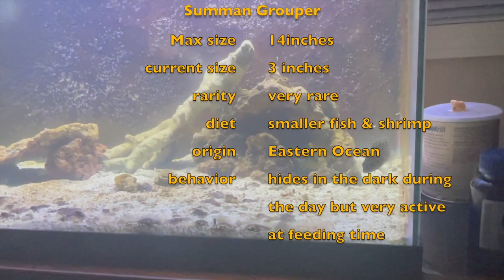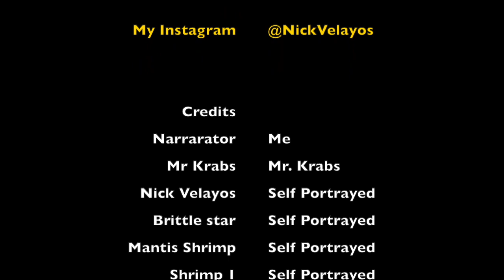CRAB BOXING | Leopard Crab VS Fiddler Crabs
Calico Shamefaced Crab Pet
Today I keep a grocery store crab as a pet
My Calico Crab gets a new home